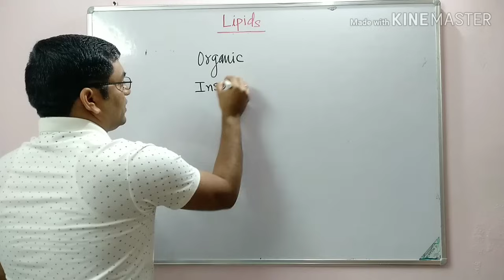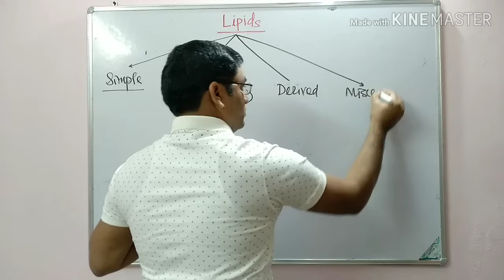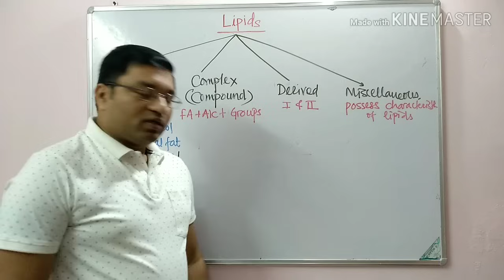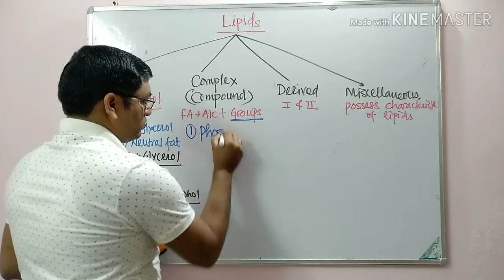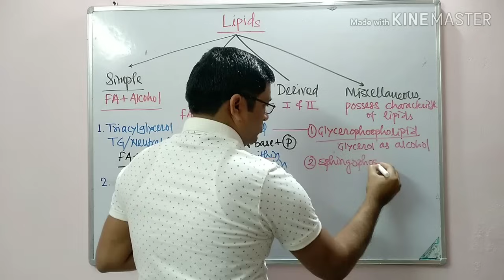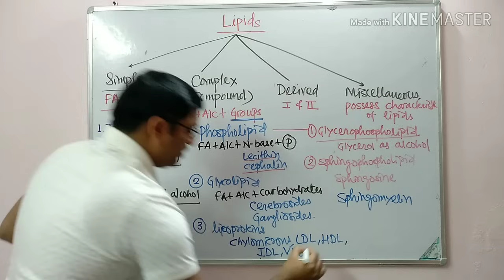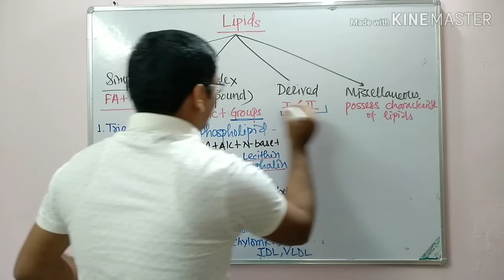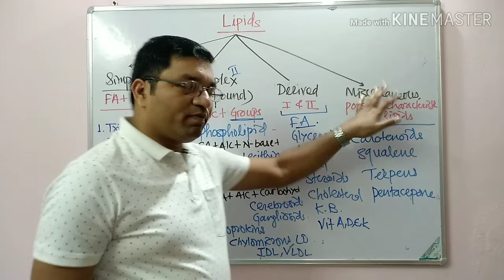Definition and classification of Lipids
For Medical and Paramedical students
Simple, complex, derived and miscellaneous

1. Simple
TG and waxes

2. Complex
a. Phospholipids
b. Glycolipids
c.lipoproteins
d.Others

3. Derived
4. Miscellaneous